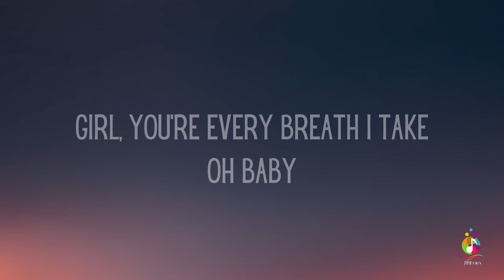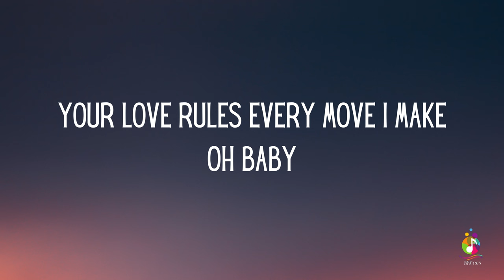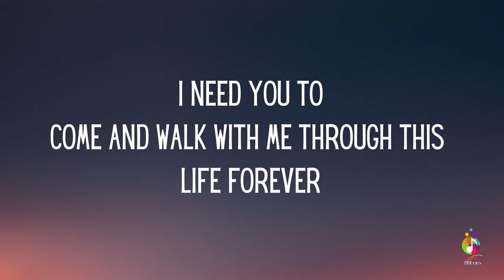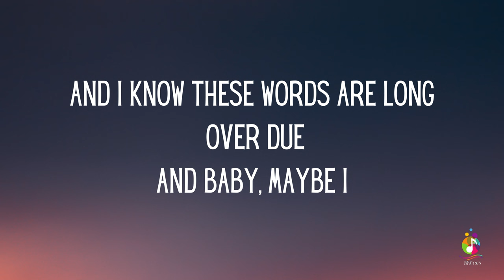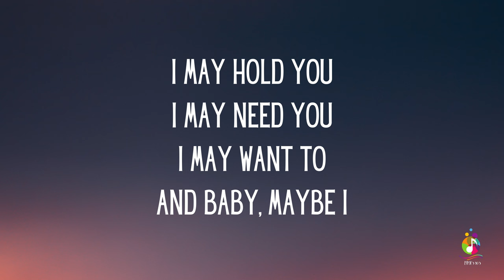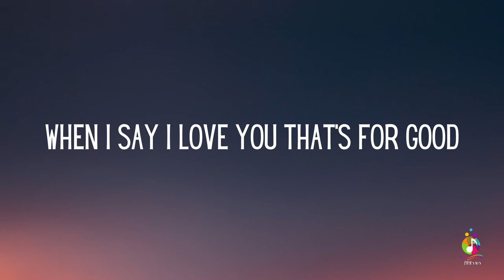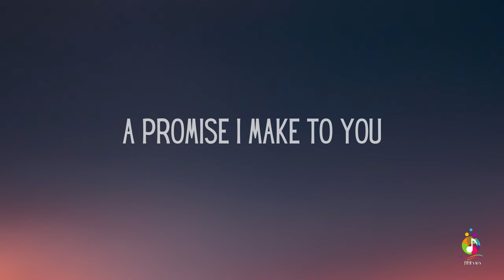Dakota Moon - A Promise I Make (Lyrics)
And Comment...Thanks.

This lyric video is created for entertainment and educational purposes only.

Please be aware that this video is not intended for any commercial use or profit. It is produced by fans to celebrate the artistry of Dakota Moon and to promote appreciation of their music.

We do not claim ownership of the lyrics, music, or any associated intellectual property featured in this video.

Thank you for your understanding and support, and we hope you enjoy the music!

Lyrics:

Girl, you're every breath I take
Oh baby
Your love rules every move I make
Oh baby
And I know that you can't read my mind
And baby, maybe I
Don't say it as often as I should
But I really want it to be heard
When I say I love you, that's for good
You have my word
The day after day after all
I will always be true
That's a promise I make to you
You, you take this heart of mine
And make it better
I need you to
Come and walk with me through this life
Forever
And I know these words are long over due
I may hold you (I may hold you)
I may need you (I may want to)

Dakota Moon is the self-titled debut album by American R&B group Dakota Moon, released on April 14, 1998 on Elektra Records.

"A Promise I Make" and "Another Day Goes By" are Top 20 hits on the Hot Adult Contemporary Tracks, peaking at No. 11 and No. 19 respectively.